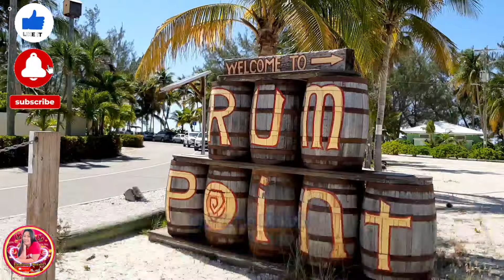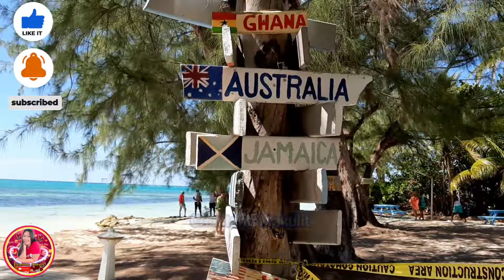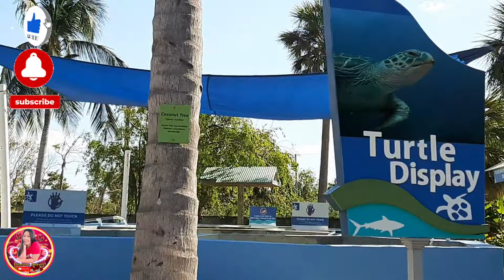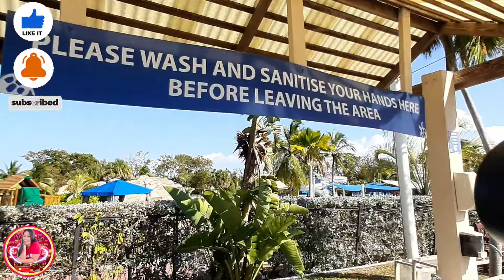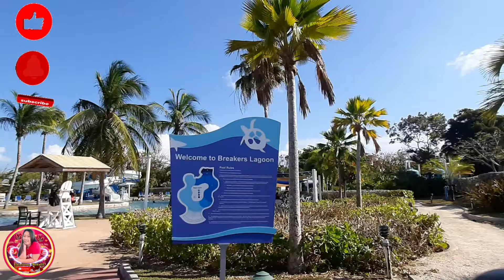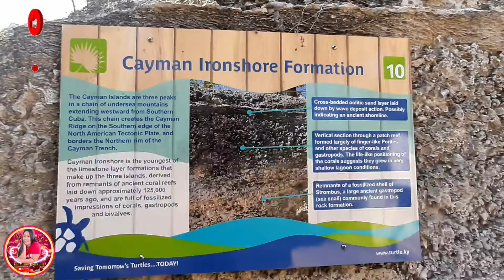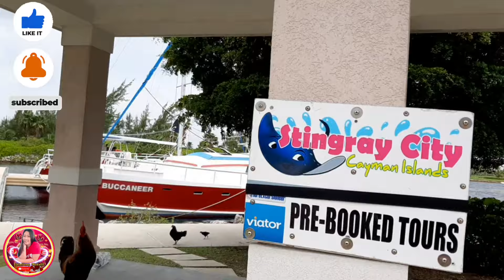BIGAY KA NG MAYKAPAL | TAGALOG VERSION | music video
Bigay ka ng maykapal music video

YOU ARE FREE TO USE THIS MUSIC AND ALSO CAN USE TO USE TO YOUR LIVESTREAM